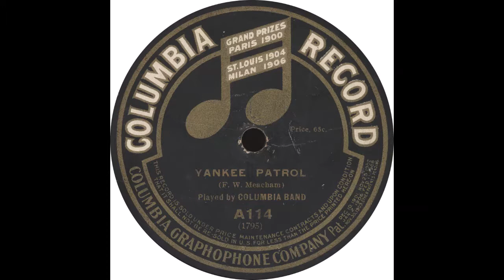Columbia A114 – Yankee Patrol – Columbia Band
Columbia Band - "Yankee Patrol”

Flip side - "American Eagle March”

1908